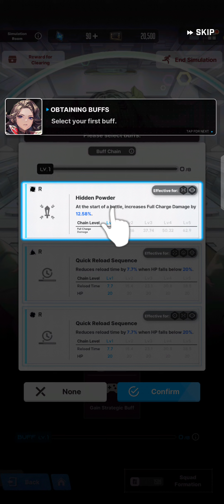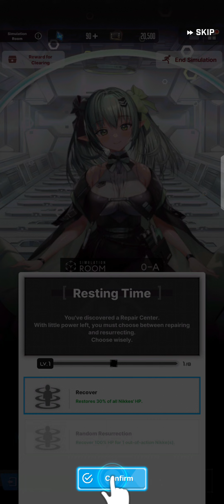Goddess of Victory Nikke - #21 - Lobby